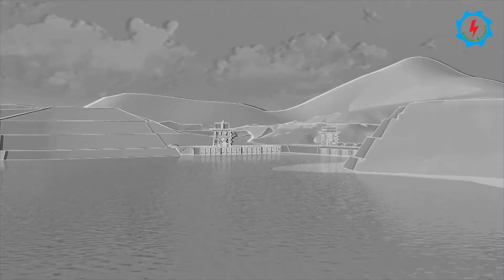Karot Hydropower Project | How it will look on Completion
The Karot Hydropower Project is an under-construction run-of-river concrete-core rockfill gravity dam in Pakistan, with a planned installed capacity of 720 MW.
It is the first investment project of the Silk Road Fund, and is part of the much larger China–Pakistan Economic Corridor (CPEC).

The plant is expected to be completed by the end of 2021. The Karot Hydropower Project is planned on Jhelum River near Karot village, some 1.7 kilometers upstream of Karot Bridge and 74 km upstream of Mangla Dam. The Project site is accessible through the Islamabad – Kahuta – Kotli road, approximately 29 kilometers from Kahuta, and 65 kilometers from Islamabad.